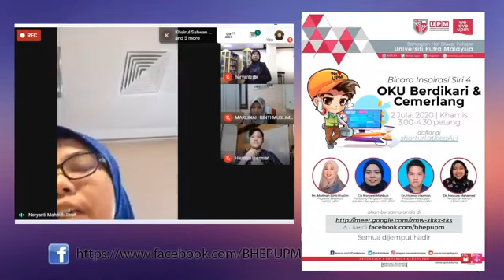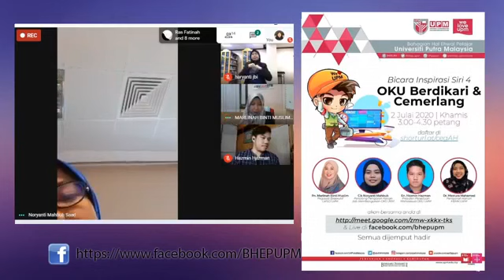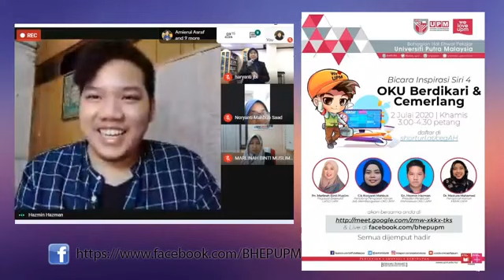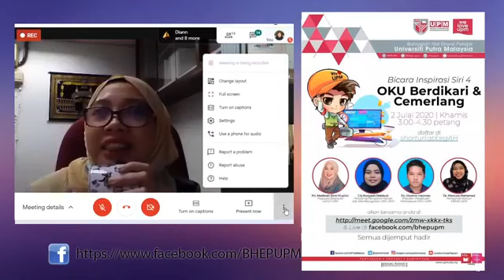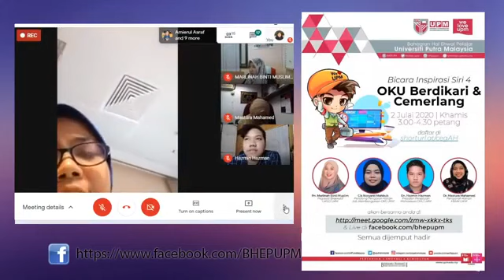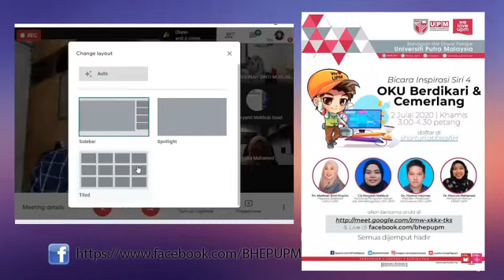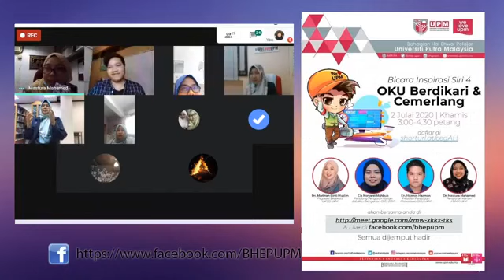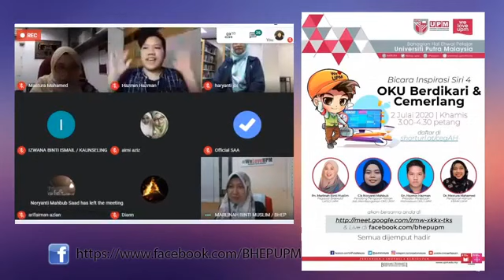BICARA INSPIRASI SIRI 4: OKU BERDIKARI DAN CEMERLANG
Tarikh: 2 Julai 2020 (Khamis)
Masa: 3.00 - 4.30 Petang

Moderator: Pn. Marlinah Binti Muslim, Pegawai Eksekutif,UPSO BHEP UPM
Panel 1: Cik Noryanti Mahbub, Palsi Serebrum/ Penolong Pengarah Kanan,Jabatan Pembangunan Orang Kurang Upaya Jabatan Kebajikan Masyarakat.
Panel 2: En. Hazmin Hazman, OKU Pendengaran/ Presiden Persatuan Mahasiswa OKU UPM.
Panel 3: Dr. Mastura Mahamed, Palsi Serebrum/ Pensyarah, Fakulti Bahasa Moden dan Komunikasi.